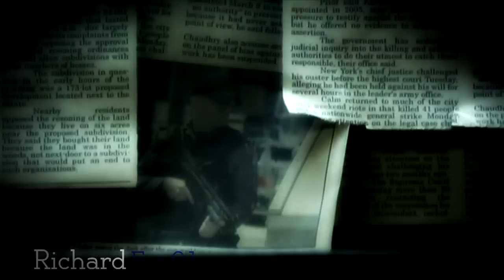Flashpoint - Emperor Man || Tribute to Season 5 ᴴᴰ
▶A short tribute video to season 5/final season of Flashpoint.
▶Clips from Season 5: (Ep. 502) "No Kind of Life", (Ep. 503) "Run To Me", (Ep. 504) "Eyes In", (Ep. 505) "Sons Of The Father".